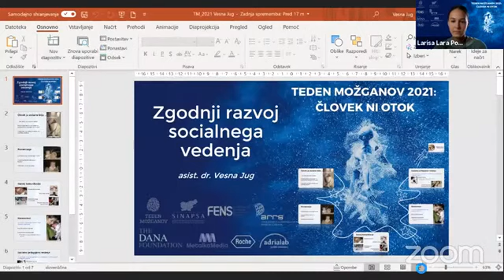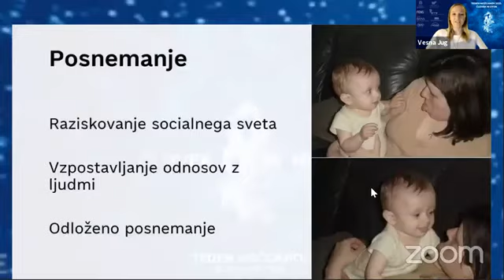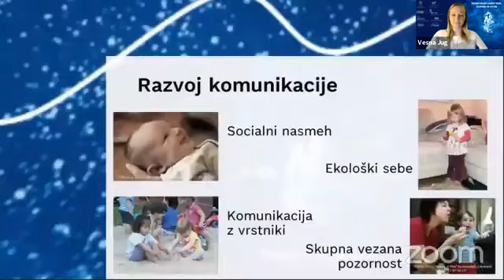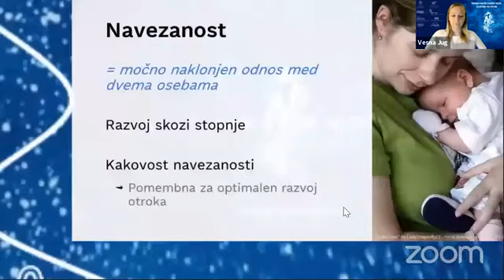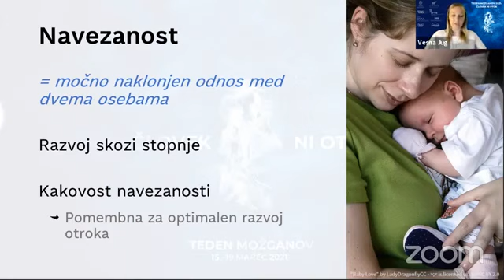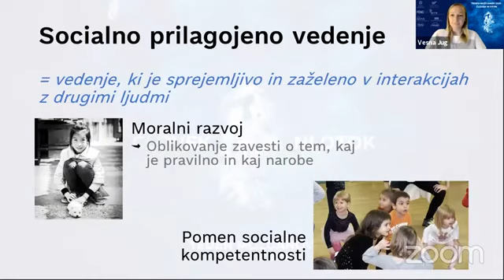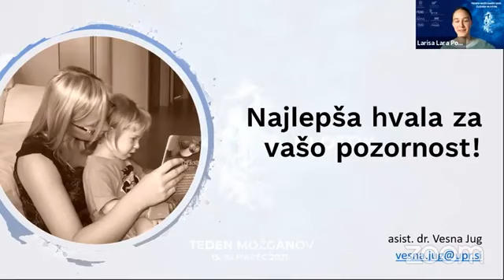Zgodnji razvoj socialnega vedenja - dr. Vesna Jug, psihologinja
Predavanje o socialnem razvoju otroka v prvih dveh letih življenja ter predstavitev nekaterih področij socialnega vedenja v zgodnjem otroštvu.